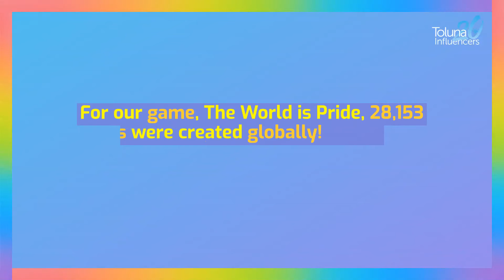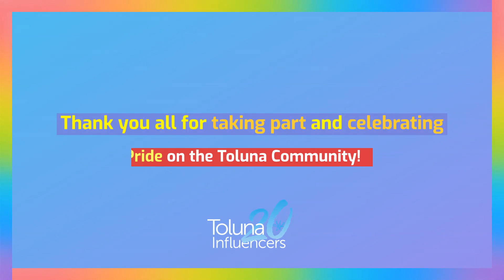A look back of Pride 2020 on Toluna!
Last month we celebrated Pride on Toluna. Check out the results and winning entries to the photo contest!